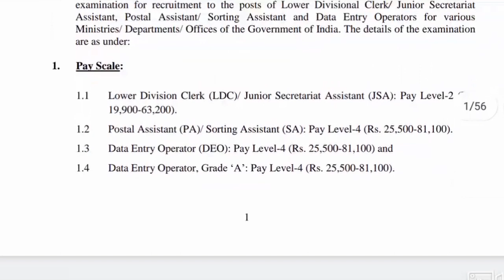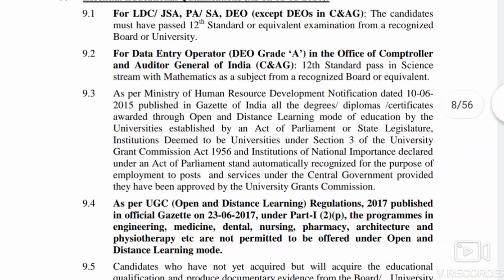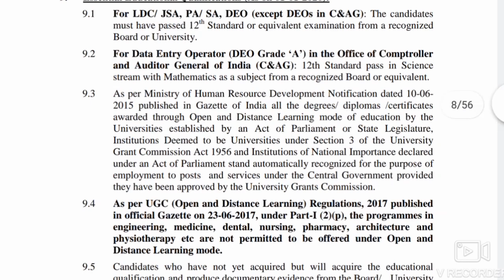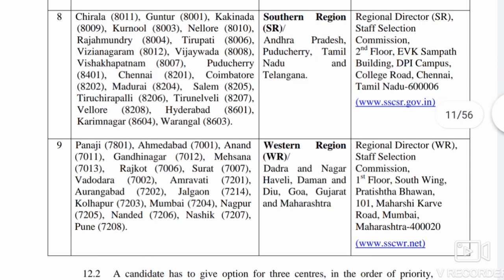పోస్టల్ అసిస్టెంట్ Online లో వెంటనే Apply చేసుకోండి| Postal, Sorting Assistant Recruitment 2020